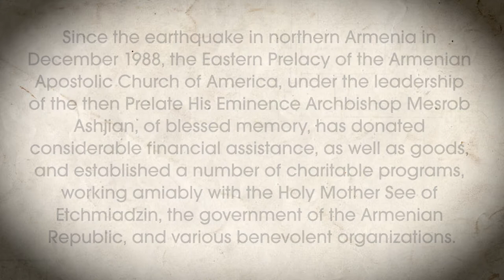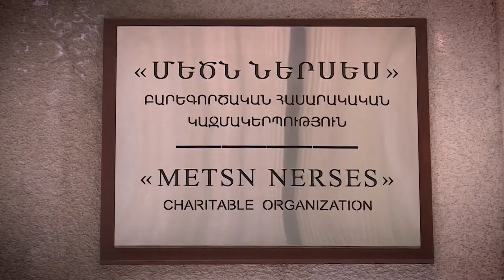An Introduction to St. Nerses the Great